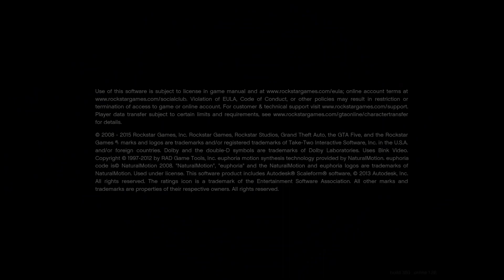Grand Theft Auto V Gameplay - Part 4 - " Trevor's Revenge "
The game's development began around the time of Grand Theft Auto IV's release and was shared between many of Rockstar's studios worldwide. The development team drew influence from many of their previous projects such as Red Dead Redemption and Max Payne 3 and designed the game around three lead protagonists to innovate on the core structure of its predecessors. Much of the development work constituted the open world's creation, and several team members conducted field research around California to capture footage for the design team. The game's soundtrack features an original score composed by a team of producers who collaborated over several years. It was released in September 2013 for the PlayStation 3 and Xbox 360, in November 2014 for the PlayStation 4 and Xbox One, in April 2015 for Windows, and in March 2022 for the PlayStation 5 and Xbox Series X/S.

Extensively marketed and widely anticipated, the game broke industry sales records and became the fastest-selling entertainment product in history, earning $800 million in its first day and $1 billion in its first three days. It received critical acclaim, with praise directed at its multiple protagonist design, open world, presentation and gameplay. However, it caused controversies related to its depiction of violence and women. It won year-end accolades including Game of the Year awards from several gaming publications, and is considered one of seventh and eighth generation console gaming's most significant titles and among the best video games ever made. It is the second best-selling video game of all time with over 169 million copies shipped, and as of April 2018, one of the most financially successful entertainment products of all time, with about $6 billion in worldwide revenue. Its successor is in development.

PC Specs:
Procie - AMD Ryzen™ 3 2200GE
Motherboard - Biostar a320mh
Ram - Skihotar 16gb 2x8 2666Mhz Ddr4
GPU - Radeon™ Vega 8 Graphics